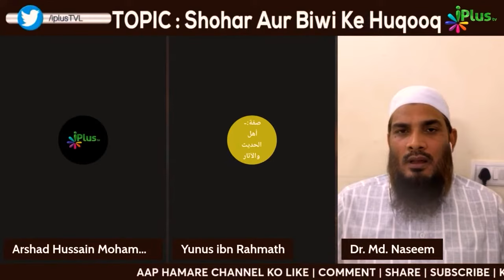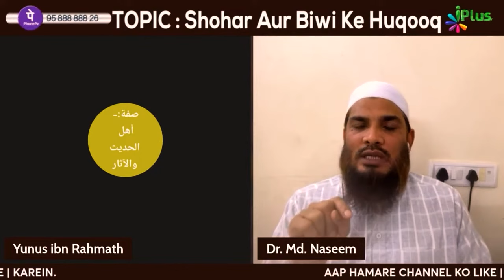Vastu Direction Aqida Ke Hisaab Se Ghar Kharidna Kaisa Hai? By Dr. Mohammad Naseem Madani iPlus TV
Vastu Direction Aqida Ke Hisaab Se Ghar Kharidna Kaisa Hai? By Dr. Mohammad Naseem Madani iPlus TV Deeni Q&A

UPI : donateilm@icici

Video me maujood hamari tamam footage iPlus TV Media ke licence per hain, Aapko kisi tarah koi Clip kaatne ya Use apni Video me (Owner ki permission ke bagair) use karne ki ijazat nahi hai.v